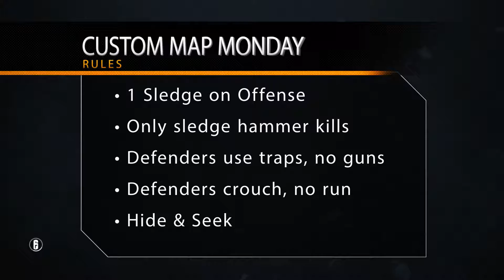Sledge Hunter Part 3 | Custom Map Monday - Rainbow Six Siege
I'm sooo proud of my Frost Strat at the end of the vid... XD